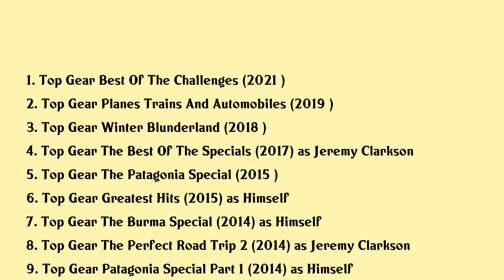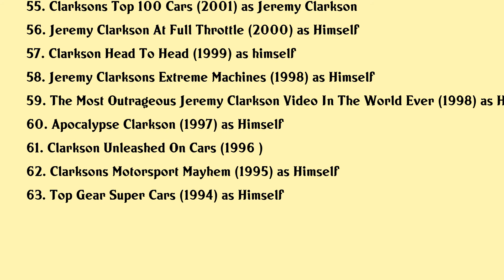Jeremy Clarkson Movies list Jeremy Clarkson| Filmography of Jeremy Clarkson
Jeremy Clarkson Full Movies List Filmography of Jeremy Clarkson

Latest movies of Jeremy Clarkson are:

1. Top Gear Best Of The Challenges
2. Top Gear Planes Trains And Automobiles
3. Top Gear Winter Blunderland
4. Top Gear The Best Of The Specials
5. Top Gear The Patagonia Special
6. Top Gear Greatest Hits
7. Top Gear The Burma Special
8. Top Gear The Perfect Road Trip 2
9. Top Gear Patagonia Special Part 1
10. Pq17 An Arctic Convoy Disaster
11. Top Gear Patagonia Special Part 2
12. Top Gear The Great African Adventure
13. Top Gear The Perfect Road Trip
14. Top Gear The Challenges 6
15. Top Gear Supercars Across Italy
16. Top Gear The Worst Car In The History Of The World
17. Top Gear The Challenges 5
18. Top Gear Cars With Soul
19. Top Gear Us Albania Road Trips
20. Top Gear The India Special

Complete list of movies acted by Jeremy Clarkson are in this video.

Please Comment down your favorite movie of Jeremy Clarkson